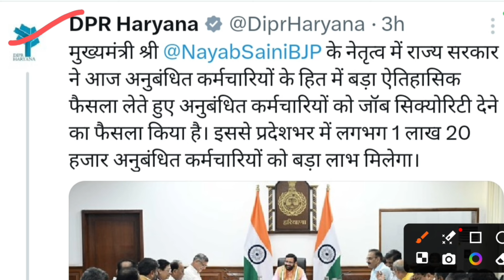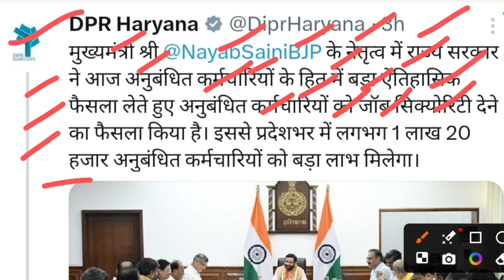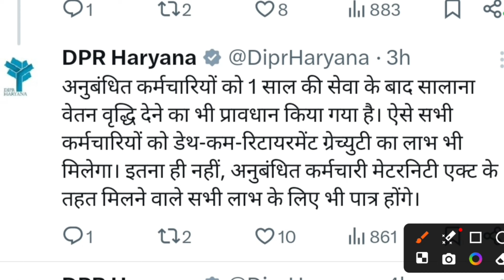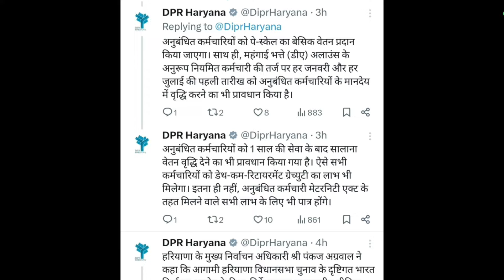1.20 लाख कच्चे कर्मचारी हुए पक्के 8 August 2024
1.20 लाख कच्चे कर्मचारी हुए पक्के 8 August 2024

outsourcing employee news today
kosal vikas Yojana scheme
hkrn new registration form
hkrnl salary latest news
hkrn transfer policy update
kaushal rojgar Yojana Haryana
contract employee news today
DC rate employee news today
gramin tubewell operator news